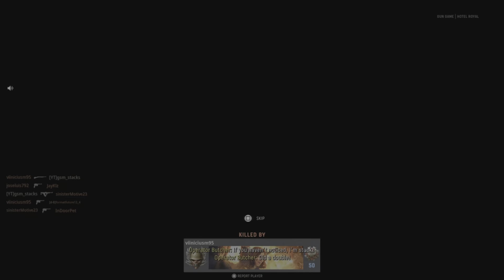Call of Duty: Vanguard GAMEPLAY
My Name is Keith or you can call me Stacks and I
enjoy making videos surrounding FPS & TPS. Please
ENJOY! Peace Reflections ✊🏾💯

Peace gods and goddess kings and queens you now rocking with the one and only gsm_stacks, this is a COD Channel wit some adjustments. I will be streaming mutiplayer, zombies, campaign etc tune in if you like I go live all the time at hours at a time. I also will be streaming other new ps5 games.!